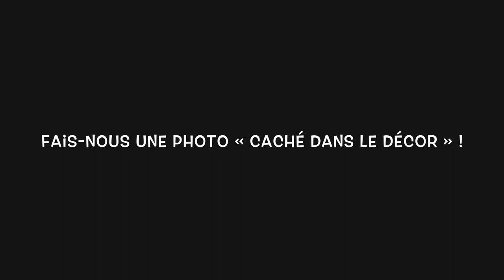On t'invite à notre Rallye photo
Pour cette 6e capsule du 𝐂𝐚𝐦𝐩 𝐏𝐚𝐩𝐢𝐥𝐥𝐨𝐧 𝐯𝐢𝐫𝐭𝐮𝐞𝐥, nous t'invitons à participer à notre Rallye photo. Sardine et Boréale t'expliquent ce qu'il faut faire. N'oublie pas de nous envoyer tes photos! 🦋